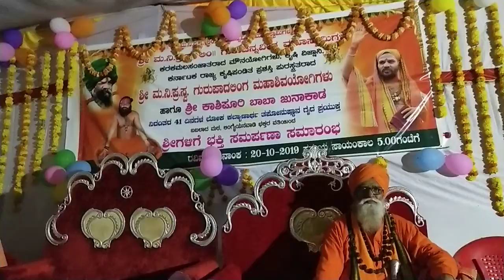🙏 ಶ್ರೀ ಮ.ನಿ. ಪ್ರ.ಸ್ವ ಗುರುಪಾದಲಿಂಗ ಮಹಾಸ್ವಾಮೀಜಿಗಳು ವಿರಕ್ತಮಠ ಮುತ್ಯಾನ ಬಬಲಾದ🚩